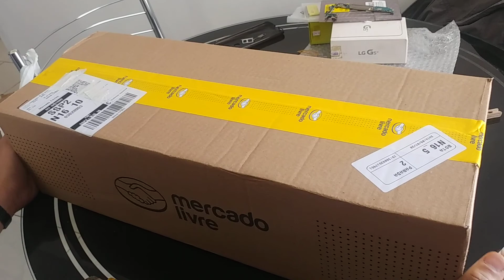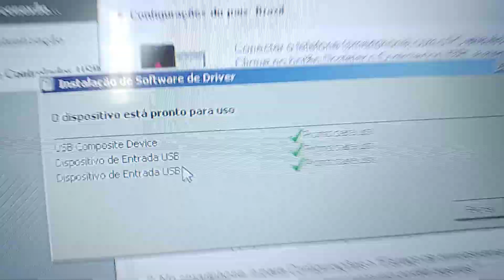UNBOXING Teclado Multimidia Iluminação Led Com Fio Usb Dhj-710 MERCADO LIVRE